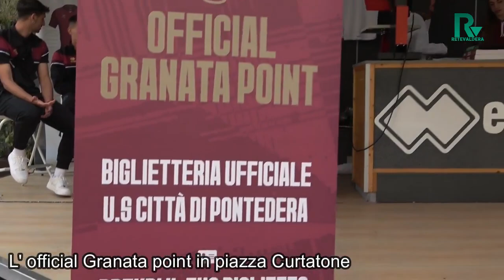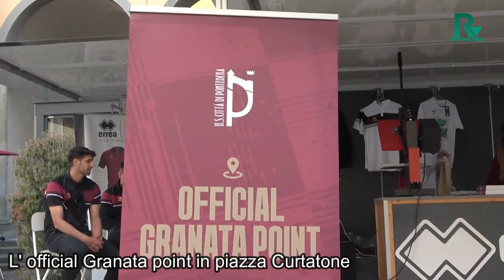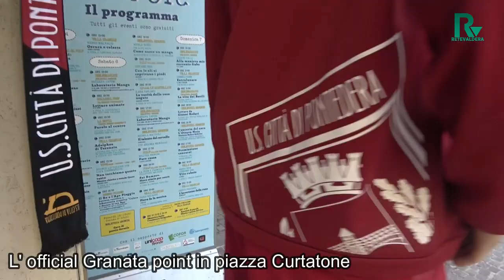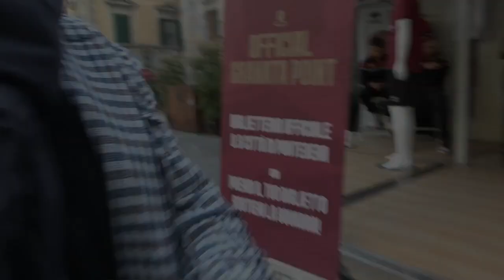' official Granata point in piazza Curtatone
L' official Granata point in piazza Curtatone dove potete trovare i giocatori della prima squadra e gadget e magliette del Pontedera, ufficiali e creative stampate in diretta e dove sabato sera vi aspettiamo tutti per la festa del Pontedera che avrebbe dovuto traghettare la tifoseria cittadina ai play off di domenica 30, play off rimandati per le note vicende del Siena a giovedì 11 maggio-
ReteValdera
La WebTv del Territorio